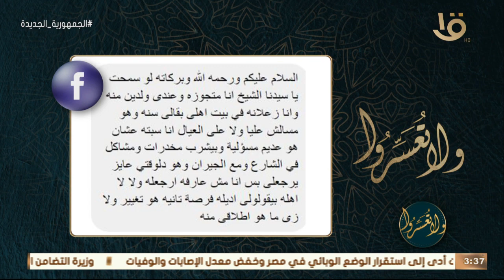" مش عارفة أرجعله ولالا " د. عمرو الورداني يرد على " سيدة سابت بيت زوجها بسبب إنه مدمن مخدرات "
ولا تعسروا | " مش عارفة أرجعله ولالا " د. عمرو الورداني يرد على " سيدة سابت بيت زوجها بسبب إنه مدمن مخدرات وعديم المسئولية "